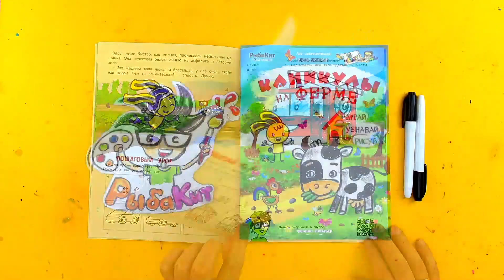Риуем СВИНКУ простые рисунки с РыбаКит